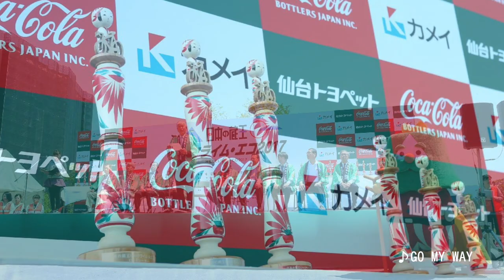【公式】日本の蔵王ヒルクライム・エコ公式テーマソング「GO MY WAY」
日本の蔵王ヒルクライム・エコ
公式テーマソング

「GO MY WAY」

そこに山があるから登るのだろう
そこに道がなくても進むのだろう

どこにいけば自由になれるのだろう
どこに行けば自分に会えるのだろう

根拠のない自信に (Live life you love.)
根拠はいらない
夢をみることに理由は必要ない

高い壁があるなら越えればいい
超えられないときには壊せばいい
1人で出来ないなら探せばいい
1人より2人で挑めばいい

何を犠牲にしても (Love life you live. )
守りたいものがある
誰にも奪われない強い心を

地図にはない未知の世界へ
踏み出したんだ
もしも道の途中で負けそうになったら
空を見上げ 光求め
思いっきり叫べ Never give up！

GO MY WAY
誰に何を言われたって
自分で決めた道をさぁ行くんだ
GO MY WAY
何度だって立ち上がって
そこからまた始めようか
ただ前へ前へ  GO MY WAY

word & music by yuka mizukoshi
arranged by MoLisy